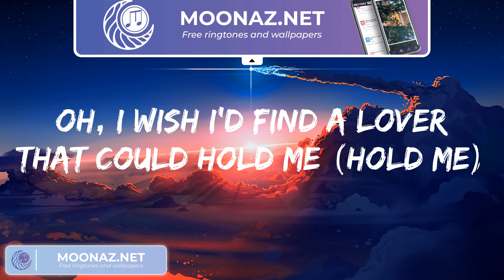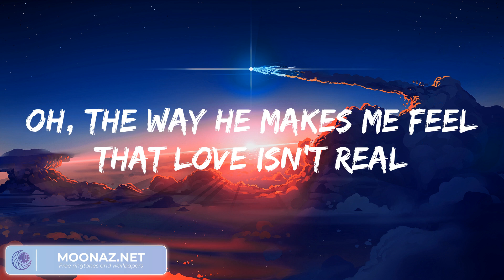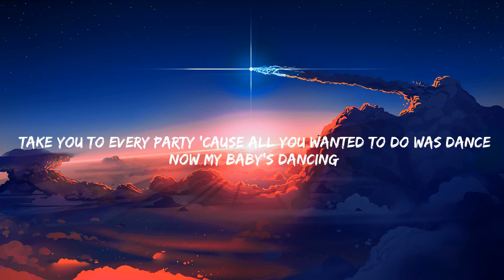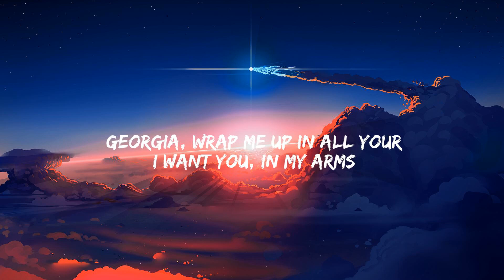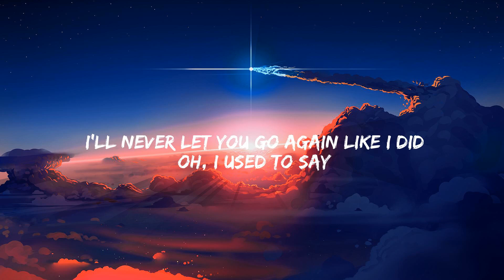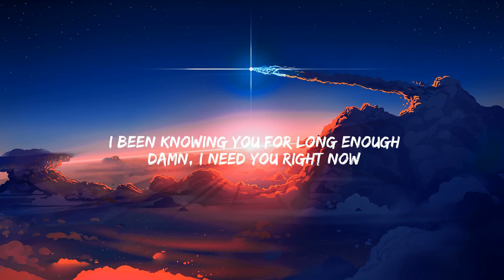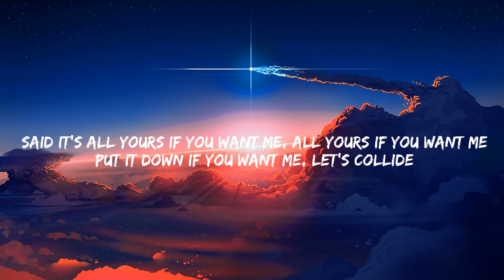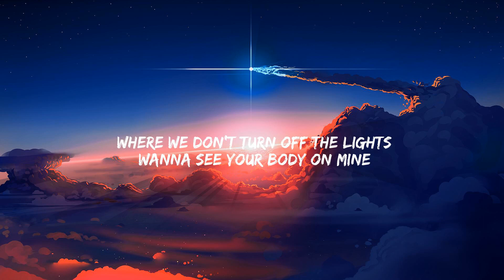Fifty Fifty - Cupid, Bruno Mars - When I Was Your Man, Stephen Sanchez...